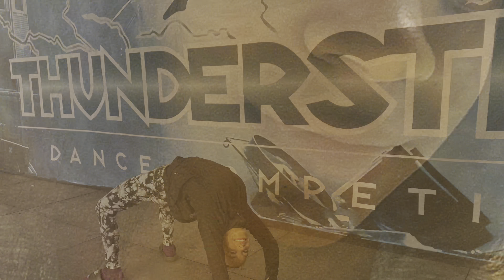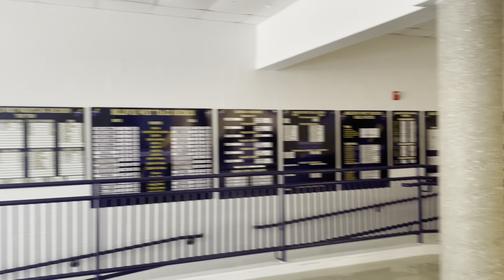#2 Busy Day In My Life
Today was yet another really busy day. I hope you guys love it.✨

Comment 🏀 if you saw this

See you guys in the night sky,
Jasmyn